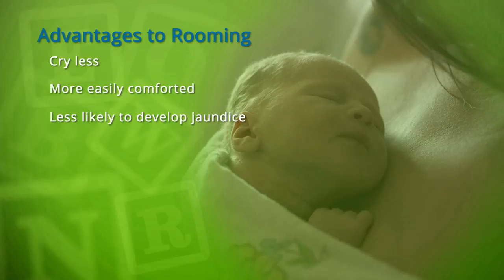Rooming In With Your Baby | Penfield Children's Center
Rooming in means that the baby stays with his/her mother during the entire hospital stay, instead of going to a nursery. It can be comforting to both the mother and baby to practice rooming in and can help the mother pick up on the baby's hunger cues and establish a strong breastfeeding routine.